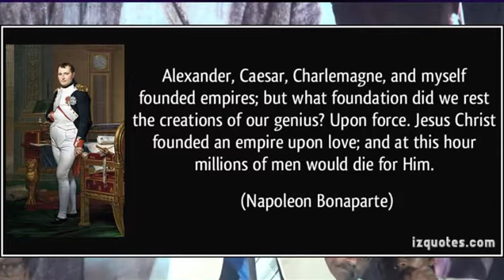నెపోలియన్_బోనాపార్టే_క్రైస్తవుల గురించి_క్రీస్తు_గురించి_ఓమాట_అన్నాడు